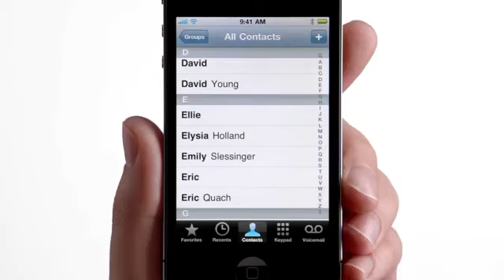Apple - iPhone 4 TV Ad - FaceTime